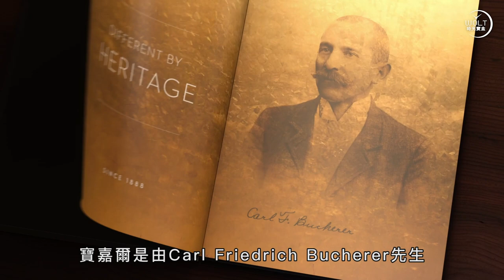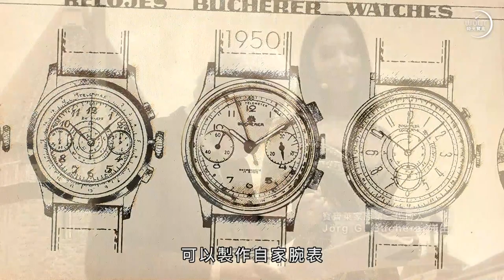【一周表事 – 品牌篇】 #27 揭示寶齊萊不一樣的品牌傳奇....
上世紀當懷表仍然盛行，
他們便開創首批手表。

當人們只為男士造表時，
他們首先想到———
為女士造表、造好看的手表。

從售表到造表，
寶齊萊擁抱同一信念，
背後依然是同一家族，
世間，絕無僅有！